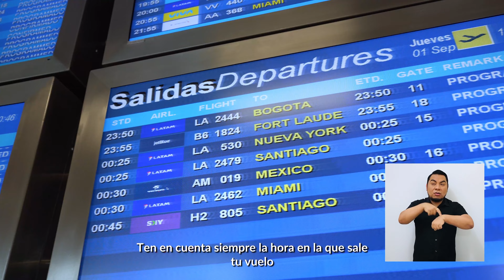Salidas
Conoce los pasos a seguir a la hora de tomar un vuelo nacional o internacional.